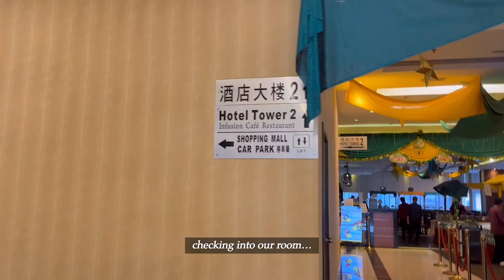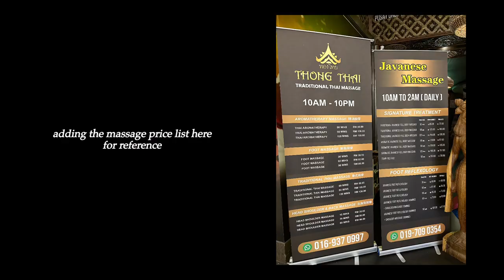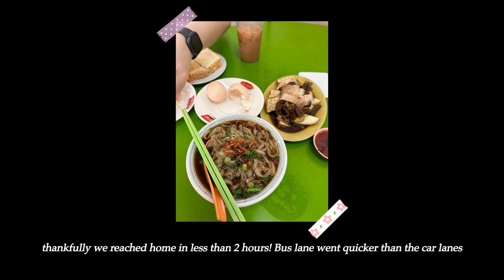24 hours in Johor Bahru, Malaysia 🇲🇾🇸🇬 SG to JB by bus | spontaneous JB trip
Decided to spontaneously go into JB on a random afternooon. Thankfully we were able to make it back out on Saturday despite the jammed causeway.
Also, tried lok lok for the first time in my life!